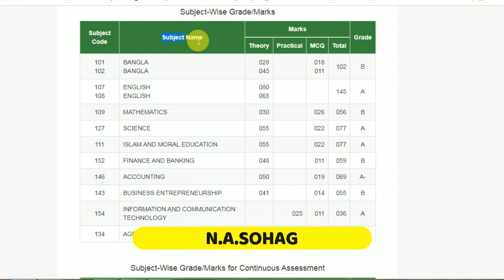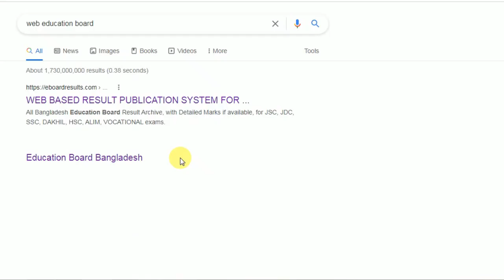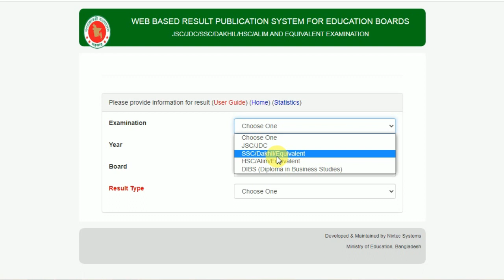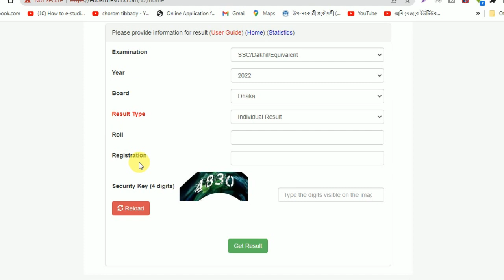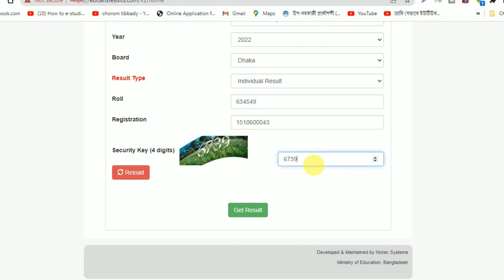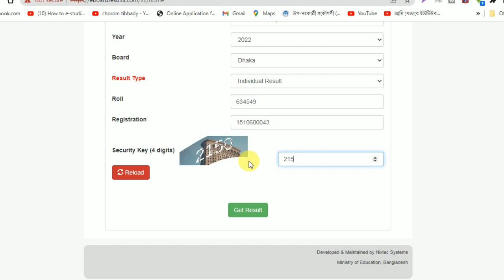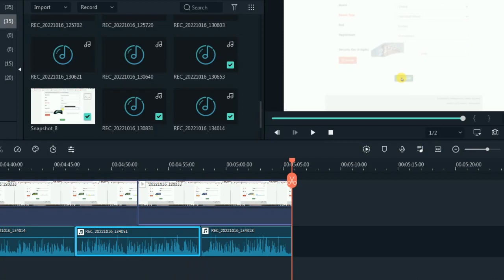ssc result 2022 | how to check ssc results | ssc result 2022 with marksheet | get ssc result 2022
Hi, I am N.A.Sohag
ssc result 2020, ssc result with marksheet

Today i am here with a new get ssc result online tutorial
how to get ssc result online bangla tutorial. if you want to know about this topic then watch this video done. Thanks :)

related tags...